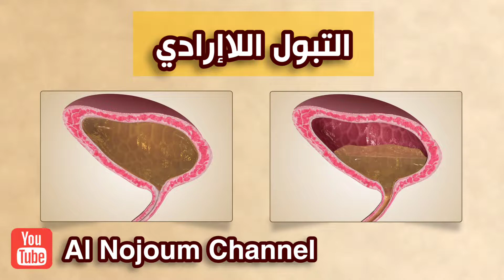علاج التبول اللاإرادي بلحاء البلوط | مع أخصائي الطب التكميلي حسين الهاشمي